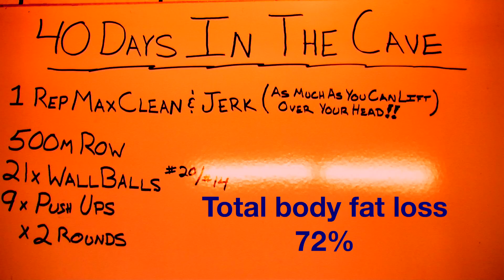Crossfit Scottsdale's Paleo Challenge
CrossFit Scottsdale fully integrates optimal nutrition with elite training. By eating the foods that we are genetically adapted to eat, followers of the Paleo Lifestyle are naturally lean, have acne-free skin, improved athletic performance, and experience relief from numerous metabolic-related and auto-immune diseases.